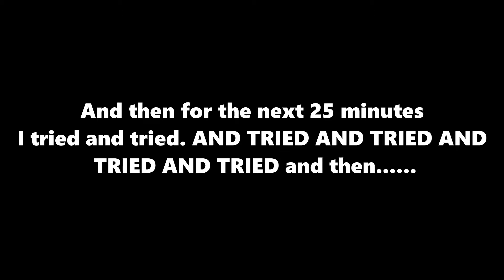THIS IS NOT A PARKOUR MAP!!!! | Minecraft /sWIRL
❄️TTHIS IS NOT A PARKOUR MAP! with FrozenFireGaming and sWIRL

 🡆IF YOU SEE THIS, LIKE THE VIDEO